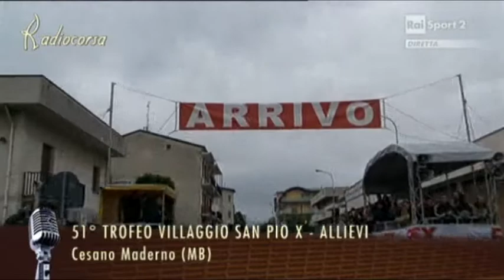Sportissimo: 51° trofeo Villaggio San Pio X su radiocorsa RaiSport2 del 17 ottobre 2013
Il 51° trofeo Villaggio San Pio X a Cesano Maderno (MB) su radiocorsa RaiSport2 del 17 ottobre 2013 con le immagini di Sportissimo by Angelo Gaudenzi.